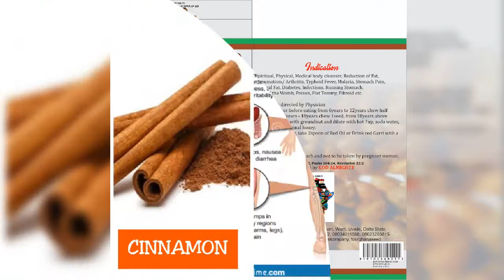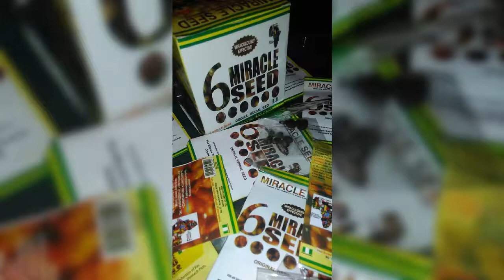DOCTOR ARUGBO AND F@BLISS MEGA IDEAL COMPANY PRODUCTS